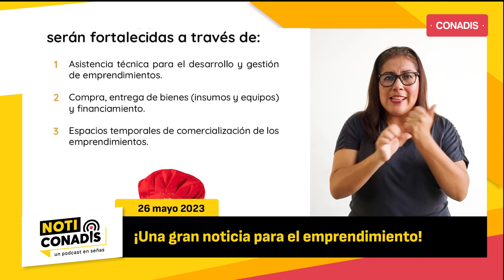NotiConadis, un podcast en señas | 26 de mayo de 2023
🎙 NotiConadis | ¡No te pierdas las noticias más importantes de la semana en materia de discapacidad! Acompáñanos en NotiConadis, un podcast en señas. 🤟😉